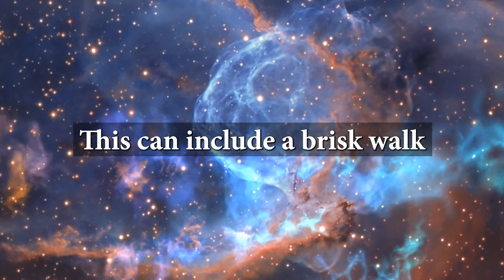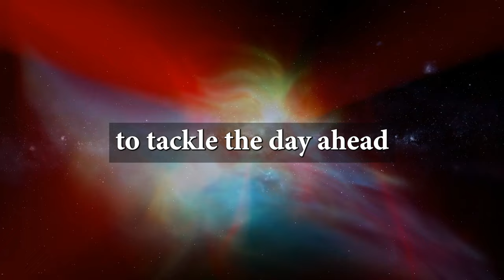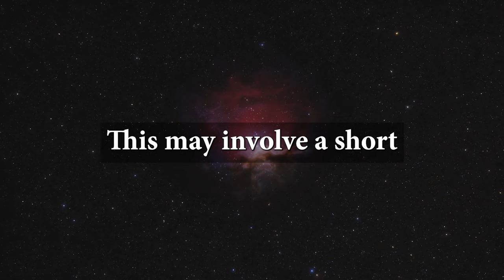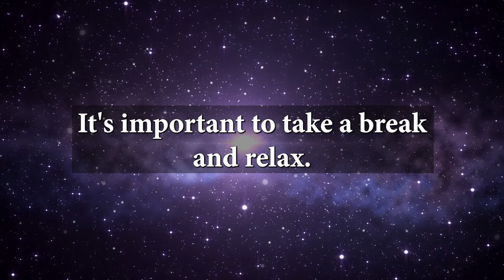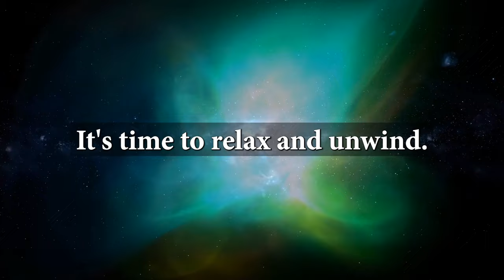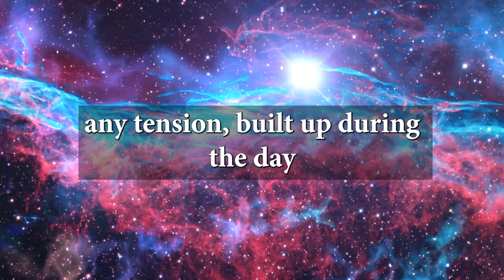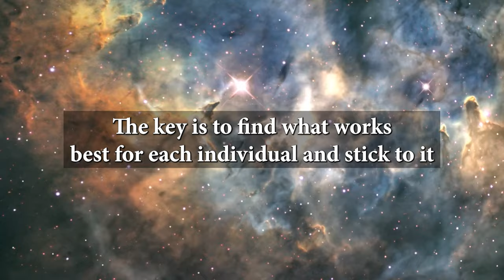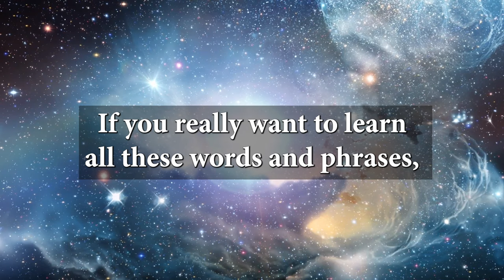ingilizce günlük dinleme egzersizi | 500 ingilizce kelime | Uyurken ingilizce öğren | Arda Erol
Bu ingilizce dinleme egzersizini dinlediğinizde günlük yaşamda kullanılan 500 kelimeyi öğreneceksiniz. Bu kaydı yürürken, toplu taşımda veya uzanırken dinleyebilirsiniz.